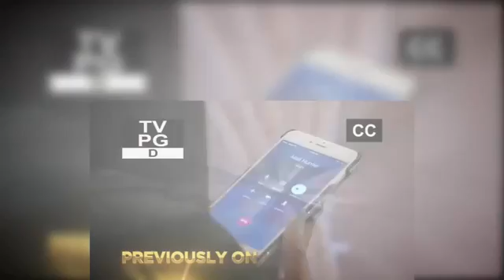Flex and Shanice Season 2 Episode 2 Wiggin Out